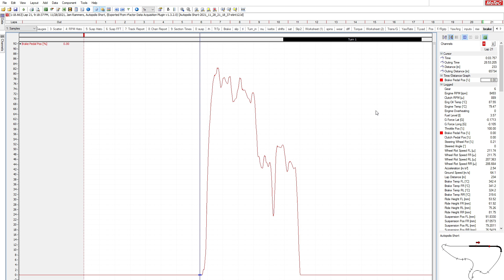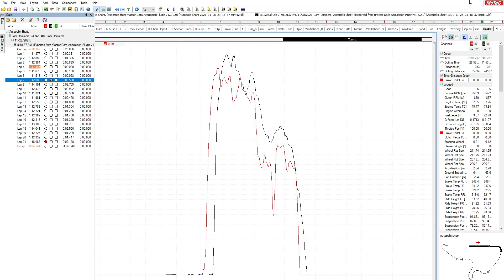Jam Rammers doing what he tried hard not to do.. Living up to his last name :-(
Last Sunday's race wasn't as clean overall as the first race, a bit too much poking and prodding overall, and I also played a part with a couple nudges, that weren't quite out of line, but also this murder. Pretty gutting feeling when you do the thing you set out NOT to do. I went backwards AND punted someone! I'll try to do better next race. :/